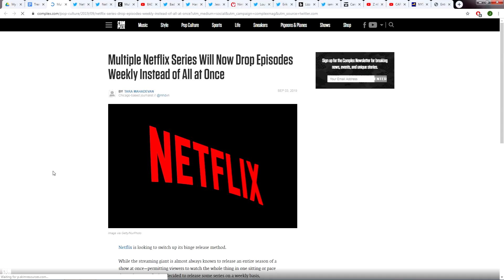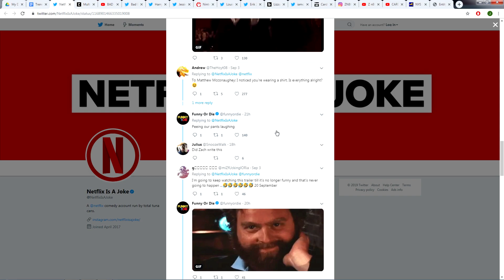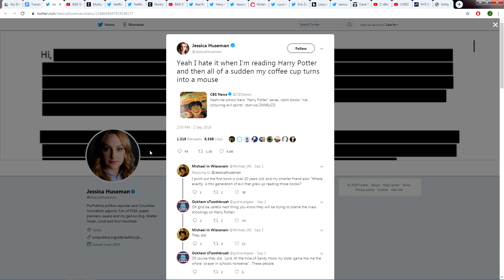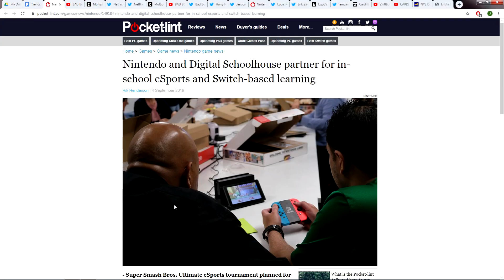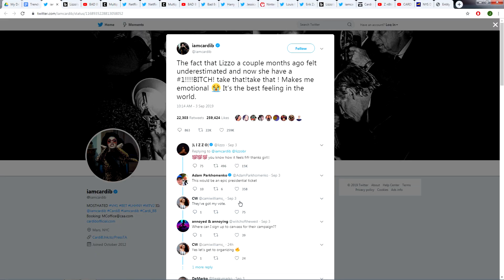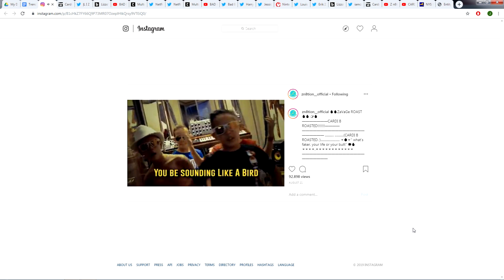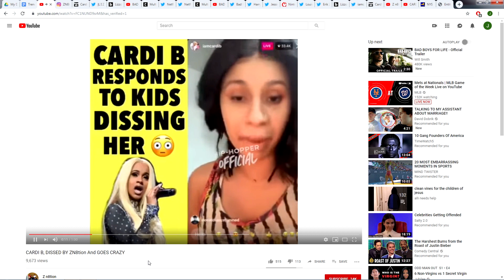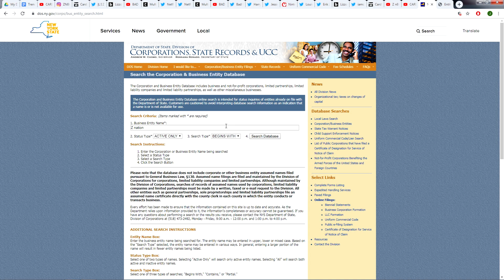Between Two Ferns, Bad Boys, and Cardi B Doesn't like a Disstrack.... Big rewind 9.4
Big Rewind with Erik Zachary.  Find out what's going viral today.

Between Two Ferns - Netflix Film with Celeb filled cast

UK Schools are partnering with Nintendo for Switch-based learning

Tweet sets off a viral game of finding two celebrities who share your birthday:

Lizzo’s Truth Hurts hits #1 on Billboard Hot 100 - First black female to do so in 2019, and the 6th ever. Song was first released TWO years ago

Cardi B Feuds with crew of rapping 10 year olds

Cardi’s response

Links That Didn't Make It

“Jojo Rabbit” trailer w/ Scarlett Johannson, Rebel Wilson, Taika Waititi (finally a Nazi movie that the whole family can watch)

Teenage Boy goes blind after existing on strict diet of Pringles, white bread, and French fries

250 Pigs are on the loose in a Vermont town and are being lured back by hotdog buns

FB video at a Texas Whataburger shows a Rat jumping into the fryers